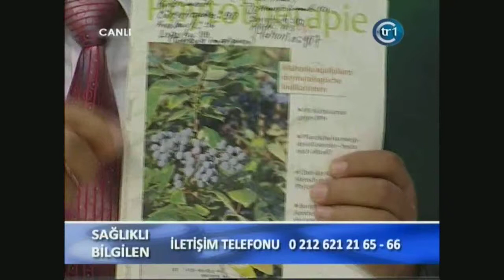Köpek Memesi, Ter Bezi iltihabı, Hidradenitis Süppürativa, Akne İnverse, Sivilce, Çay Ağacı Yağı,